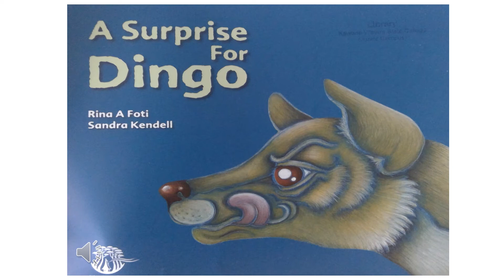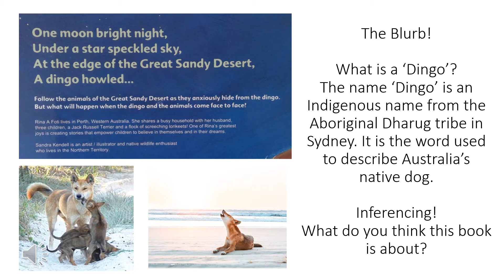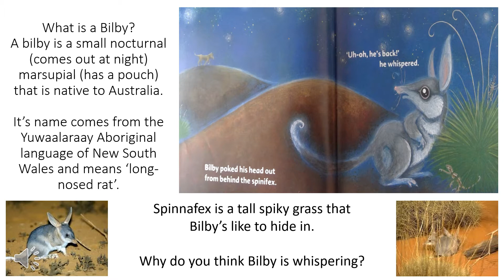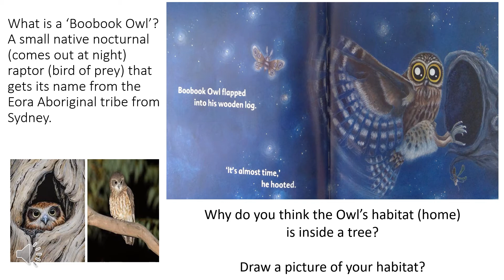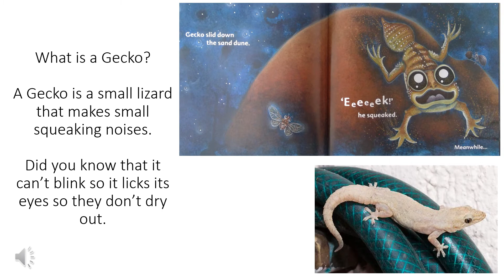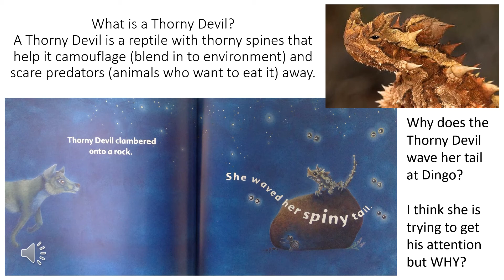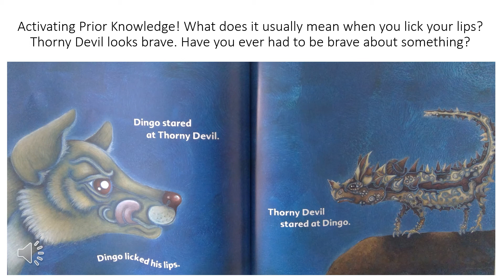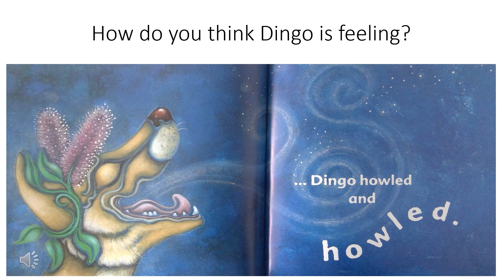Carmen's Australian Storytime - A Surprise for Dingo! - No 1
A wonderful Australian Animal story with a surprise ending.